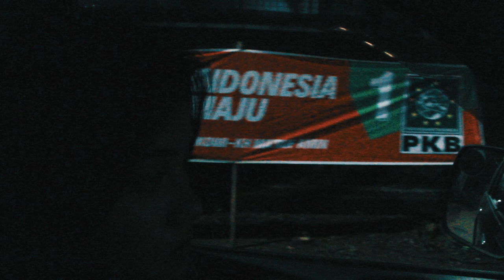TRAILER DILAN 1991 (parody)